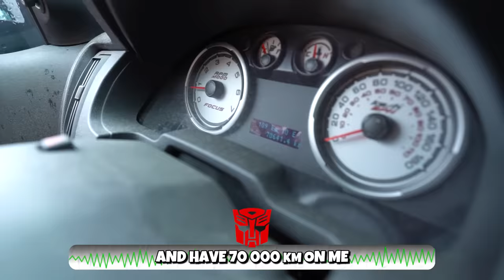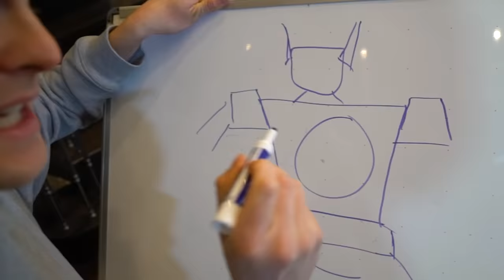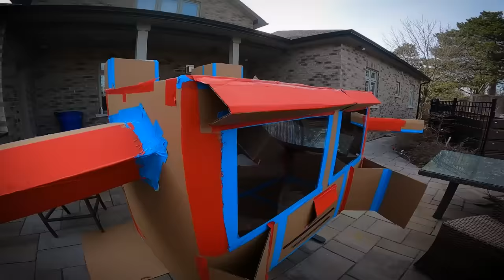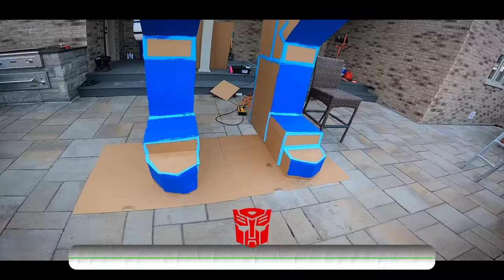Box Fort TRANSFORMER! LIFE Size Working Optimus Prime!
Today Papa Jake and Logan build a Box Fort Optimus Prime - LIFE Size Working Transformer. we put our box fort building skills to the test to create a real working transformer from the transformers movie. this real life comic book superhero is life sized and might be the biggest box fort we have ever built.